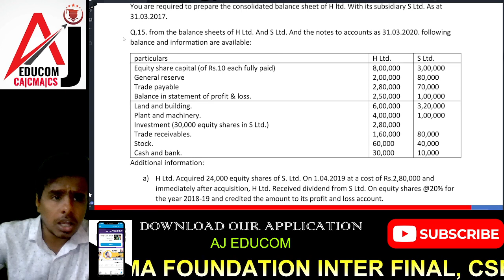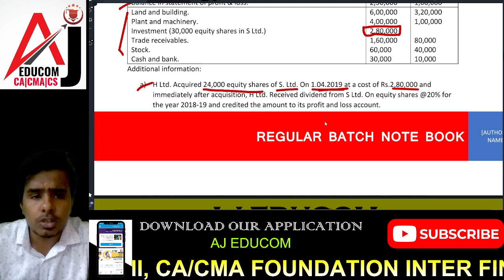II Holding Co. B.com 6th sem II Past paper 2020 II Solution II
Admission going on. for B.com ( 2nd/4th/6th) CALCUTTA UNIVERSITY
ONLINE/OFFLINE RECORDED

DOWLOAD OUR APP FOR FREE STUDY MATERIAL

AJ EduCom (1st choice of every CA/CS/CMA students)  is one and only educational institute in Howrah (kolkata) which offered classes for CA/CS/CMA FOUNDATION INTER & FINAL LEVEL.
India's Top class faculty under one roof where we use to provide FACE 2 FACE, LIVE VIRTUAL, MOBILE APP, PENDRIVE & GOOGLEDRIVE.

We also hav a subsidiary name AJ EduForum where we use to offered classes for academic level like -XI/XII, B.COM,BBA
Separate faculty for each subjects.

H/O : 9, Ramlal mukherjee lane salkia Howrah- 6 (NEAR GOLABARI THANA)